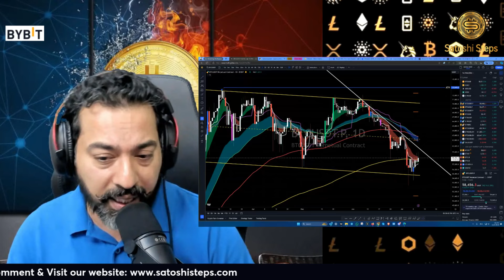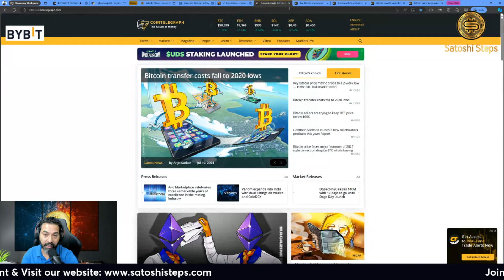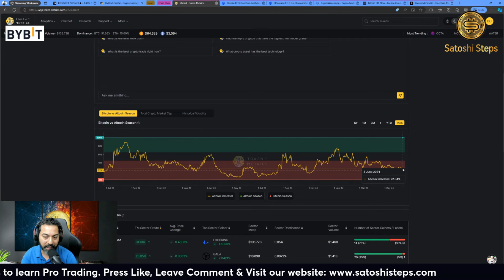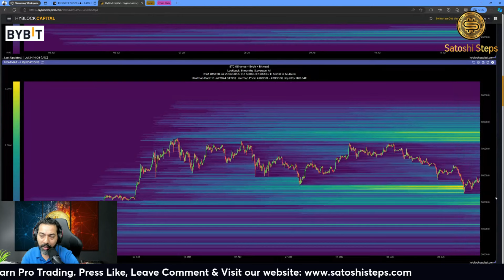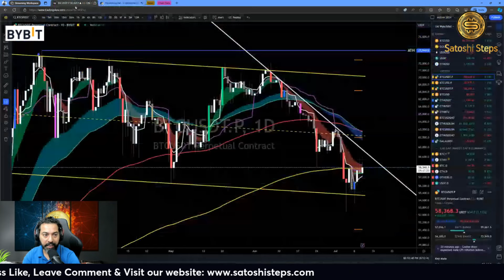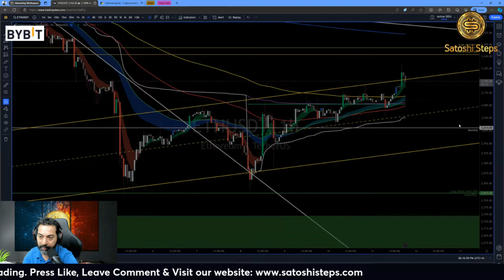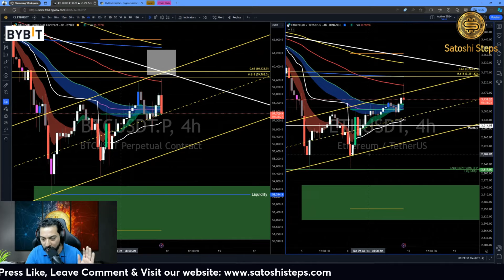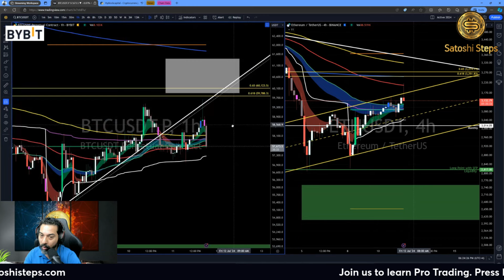Bitcoin Price Prediction in Hindi, Crypto News Today in Hindi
Bitcoin Price Prediction in Hindi, Crypto News Today in Hindi, Urdu is today's Video on 11July 2024 BTC Technical Analysis Hindi and Ethereum price prediction too.

❤Love❤ and 🙏Respect🙏 for 😍Joining😍 Me.

Tools I Use get free month on annual membership and discounts

Past performance is not a guarantee of future performance. The risk of loss in trading and investment in Cryptocurrency can be substantial.
You should therefore carefully consider whether such trading is suitable for you in light of your financial condition. Please ensure that you understand fully the risks involved and do invest money according to your risk bearing capacity.
and it is not considered to be any financial advice or Recommendation of any Kind of trade or whatsoever.

This video relates to the following:

bitcoin today hindi, crypto news today, bitcoin news live
00:00 Introduction
02:17 Crypto Market Talks
08:33 On Chain Talks
11:36 Hyblock Liquidity points
14:57 Market limit Orders
16:32 BTC & ETH Technical Analysis